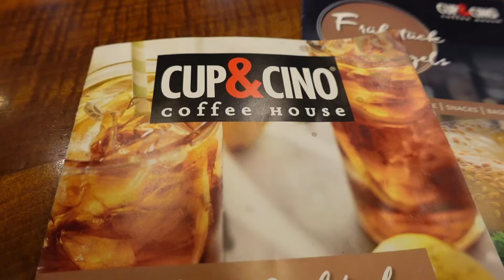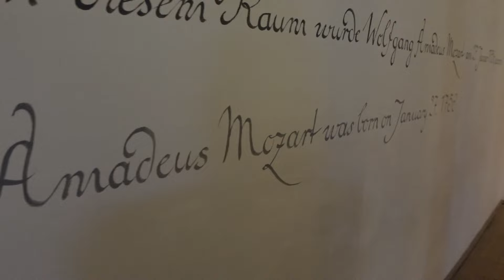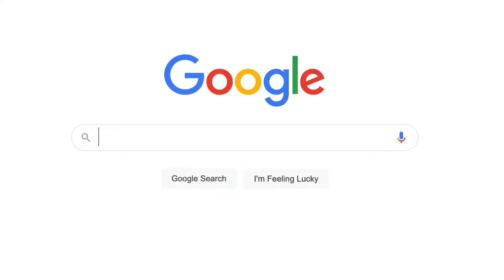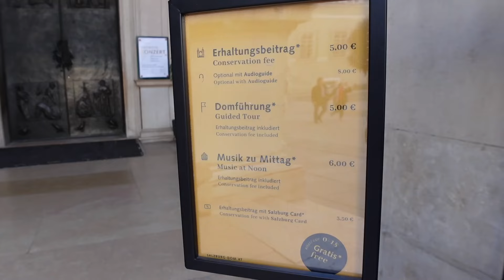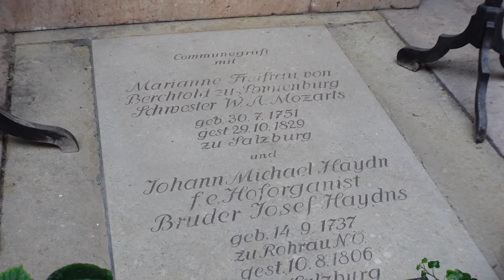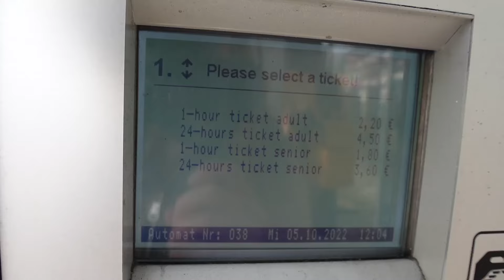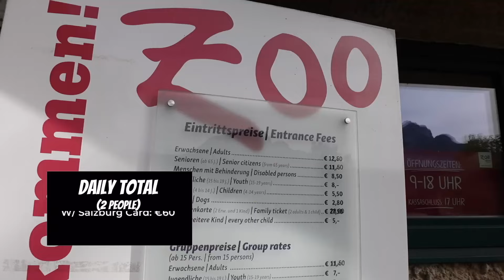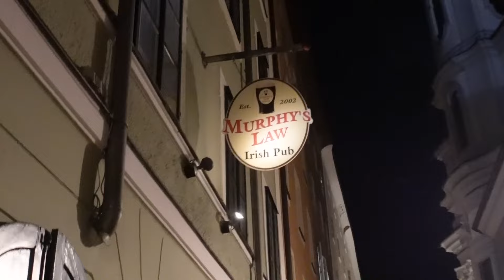EUROPE'S MOST BEAUTIFUL CITY?? [Things To Do In SALZBURG AUSTRIA] 🇦🇹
Is Salzburg Europe's most beautiful city? Come along as we explore the best things to do in Salzburg Austria & see if we can answer that question ourselves!

Few cities are as internationally romanticized as Salzburg, Austria. Originally known as the birthplace of Mozart, it was launched into worldwide fame due to being the filming location for The Sound of Music. This movie led many to discover how beautiful the region is, but there's so much more to the rolling hills. In today's video, we explored the best things to do in Salzburg & hopefully this inspires you to book your own trip to Austria!

How we connect with friends & family around the globe and watch our favorite shows!

00:00 INTRO!
00:13 STOP 1: COFFEE AT CUP&CINO
00:30 STOP 2: MIRABELL PALACE & GARDENS
00:51 Sound of Music Filming Location #1!
01:23 STOP 3: MOZART'S BIRTHPLACE
02:12 IMPORTANT: THE SALZBURG CARD!!
02:53 STOP 4: RESIDENCE SQUARE
03:04 Sound of Music Filming Location #2
03:34 STOP 5: SALZBURG CATHEDRAL
04:06 STOP 6: ARCHABBEY OF ST. PETER, CEMETERY, & CATACOMBS
04:33 Sound of Music Filming Location #3...kinda
04:54 STOP 7: TAKING THE FESTUNGSBAHN
05:24 STOP 8: HOHENSALZBURG FORTRESS
06:30 PUBLIC TRANSIT W/ THE SALZBURG CARD
06:59 STOP 9: HELLBRUNN PALACE
07:27 Sound of Music Filming Location #4
07:45 STOP 10: SALZBURG ZOO
08:18 Hannah making friends LOL
09:00 STOP 11: UNTERSBERGBAHN
09:29 VIEWSSSSS
10:02 AT THE TOP!
10:36 DETAILS ON THE RIDE UP
11:19 BACK DOWN!
11:52 STOP 12: DINNER AT BÄRENWIRT
13:10 GREAT MEAL WONDERFUL FOOD
13:31 STOP 13 WAS A MISS LOL
14:13 STOP 14: GETREIDEGASSE
14:37 STOP 15: MURPHY'S LAW PUB
14:50 Leave a LIKE:)